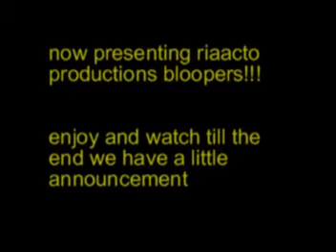riaacto bloopers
all our biggest blunders caught on film.